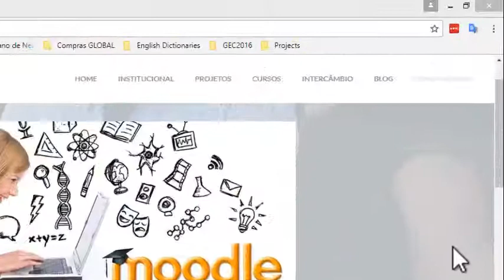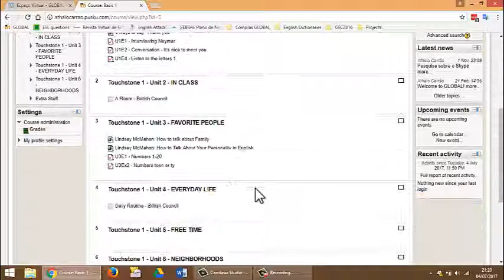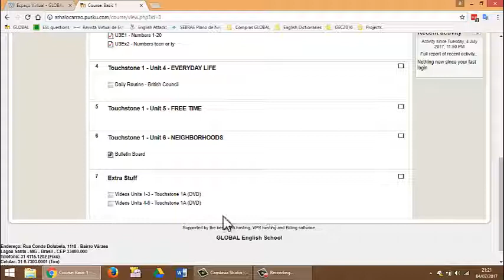Como acessar o Moodle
Caso tenha dificuldade em acessar o Moodle da GLOBAL pela primeira vez, esse vídeo tutorial pode te ajudar.